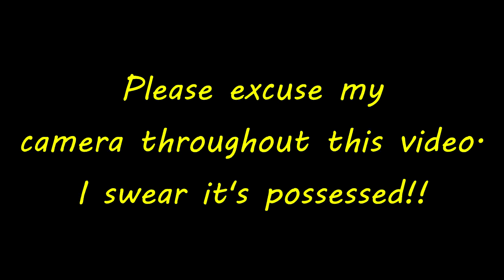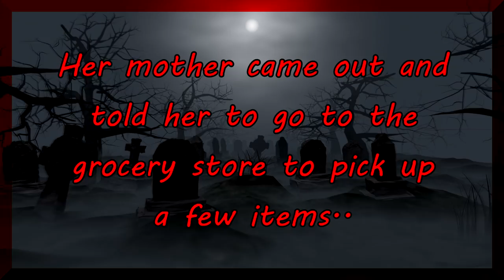SCARY LEGEND OF CLICK CLACK.. LOCK YOUR DOORS & WINDOWS!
My channel is filled with real ghost hunts/investigations, scary ghost stories, haunted dolls, urban legends, paranormal rituals, ghost sightings, haunted places, horror and more!

"Tenebrous Brothers Carnival - Act Two"